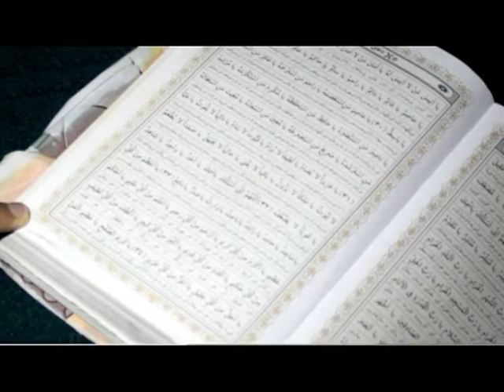Nardaran 2 ci Qədr Gecəsi "Covşən Kəbir" duası (yeni), 30.07.2013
Nardaran Rəhimə xanım ziyarətgahını Hüseyniyyəsi , 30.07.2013